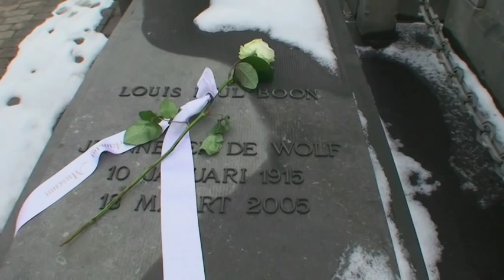Louis-Paul Boon (1912-1979) | Aalst, België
Communist die zijn geloof in  een betere maatchappij verliest. Beschrijft geregeld de zelfkant van het leven. Hij krijgt een heldenbegrafenis, met een rouwstoet en fanfare.